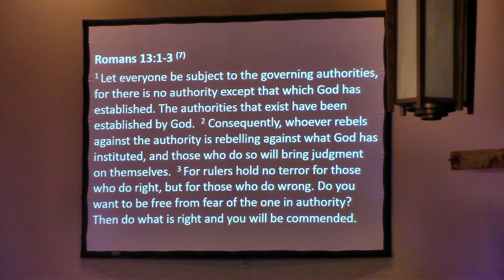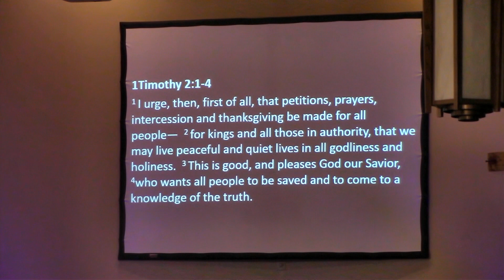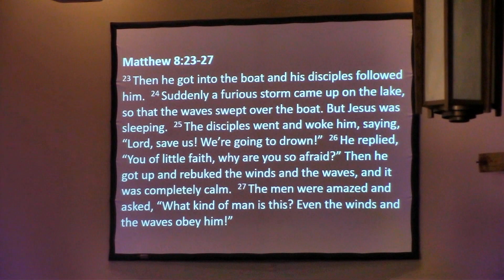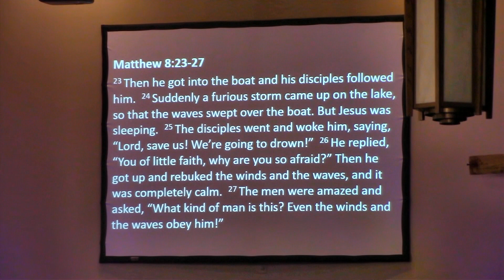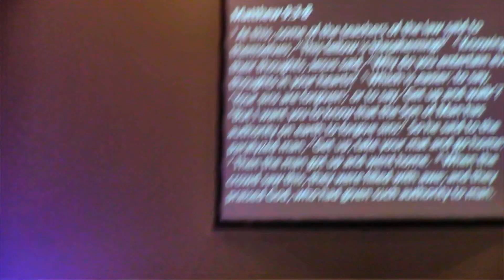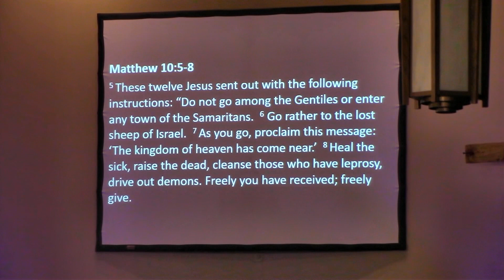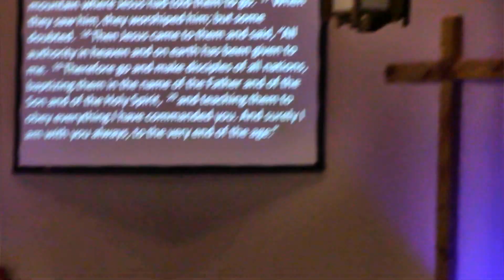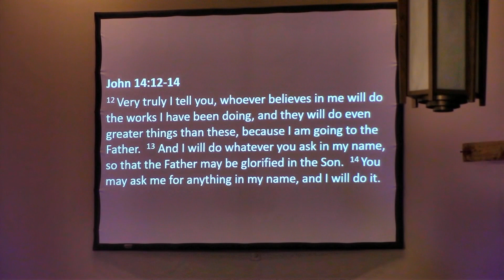Breakthrough In 2022(part29); In Our Nation(#12) What Needs to Happen; Respect Governing Authorities